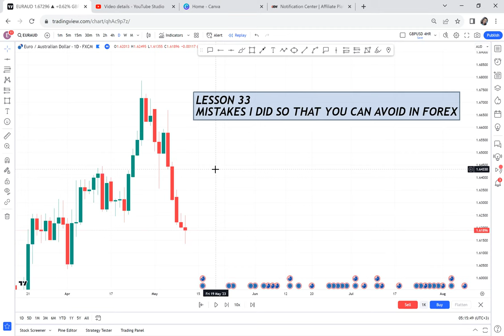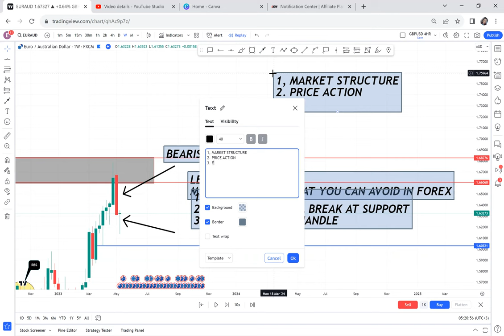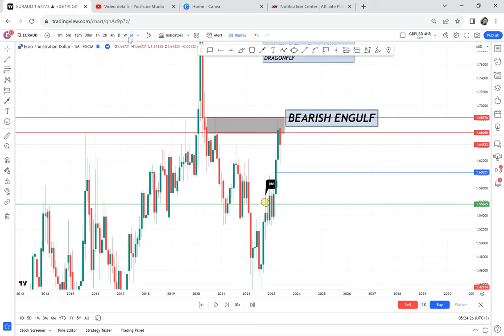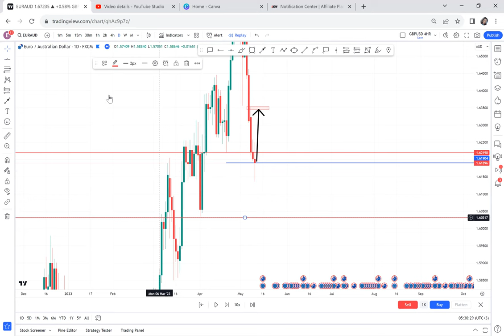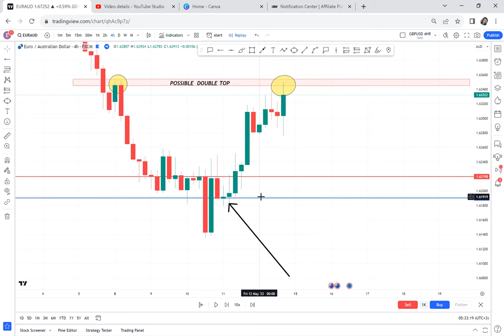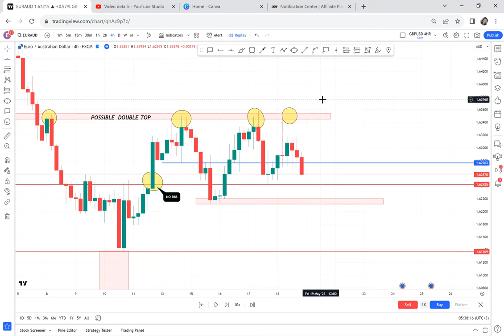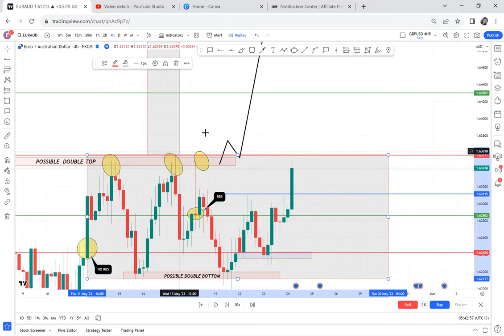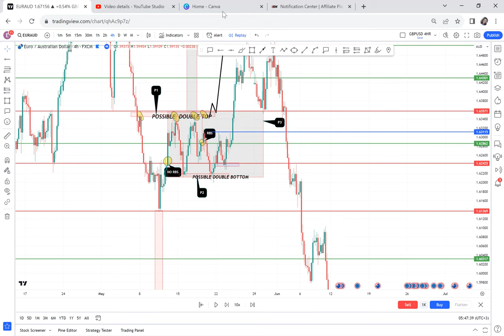MISTAKES I DID IN FOREX CHART ANALYSIS / LEARN NOT TO DO THE SAME / LESSON 33